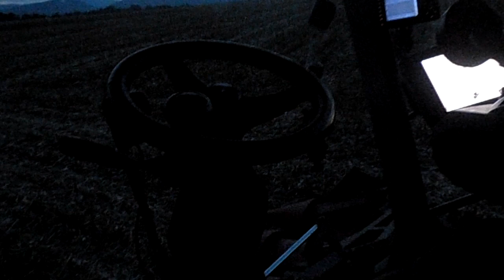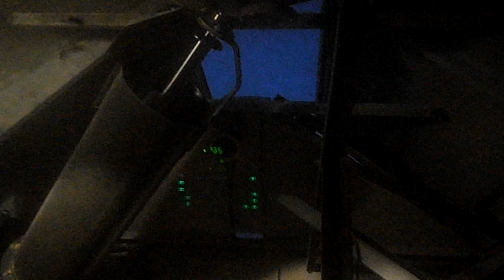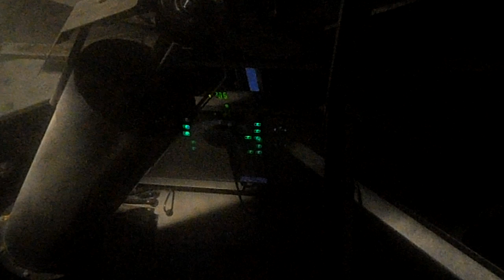Kukurydza Corn Harvest 2013! Claas Lexion 750TT (Oragro)